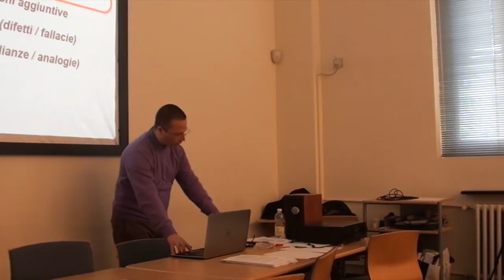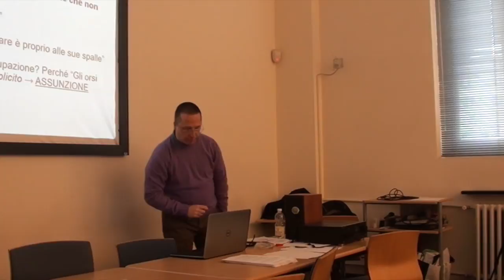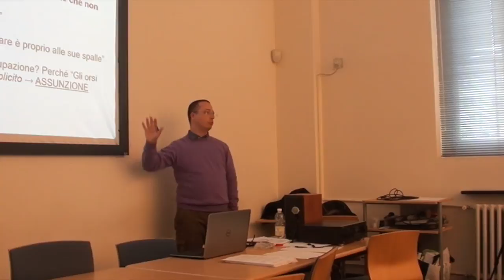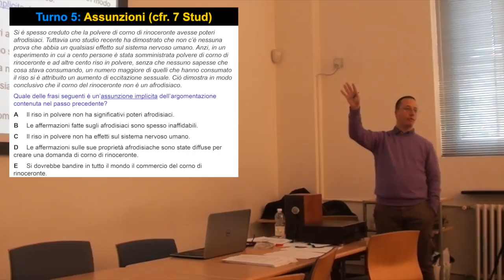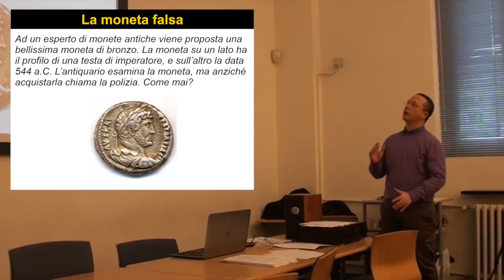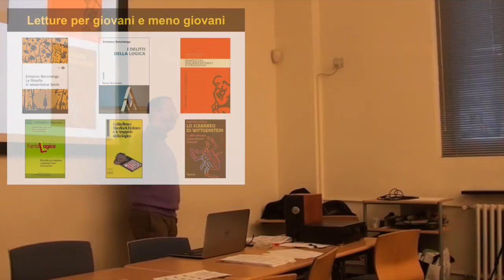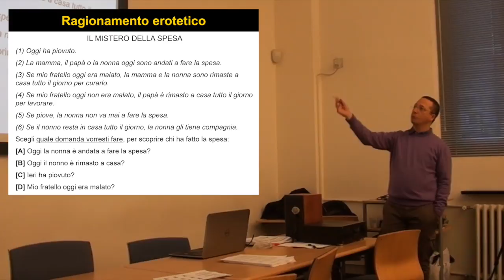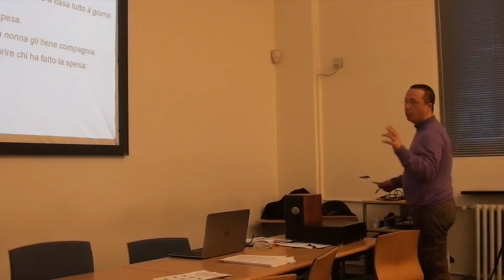Laboratorio al ragionamento critico - secondo incontro - 2ª parte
Fabio Paglieri
Ricercatore presso l'Istituto di Scienze e Tecnologie della Cognizione del CNR di Roma. Si occupa di psicologia del ragionamento : Secondo Incontro